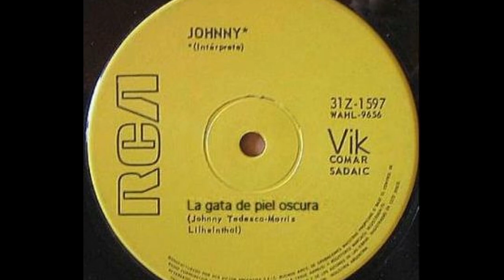JOHNNY - GATA DE LA PIEL OSCURA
En 1969 Johnny Tedesco grabó un disco simple al que convoco a Claudio Gabis y otros músicos que comenzaban a destacarse en el naciente movimiento de Rock Argentino.

Johnny Tedesco (voz, guitarra), Claudio Gabis (guitarra) Emilio Kauderer (órgano Hammond), David Lebón (bajo), Enrique Machi (batería).

El lado B contenia el tema “SOLO”.

Sello: RCA – 31Z-1597
Formato: Vinilo, 7"
País: Argentina
Género: Rock